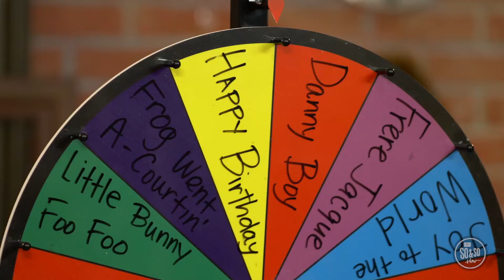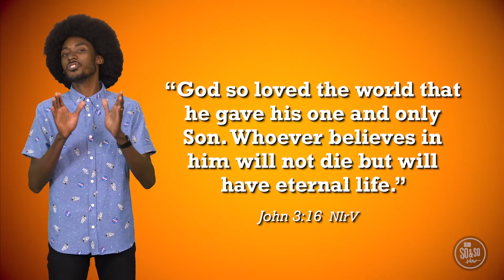Kindergarten - 8th Grade Media • 06.06.21